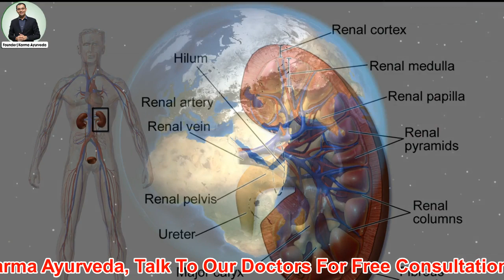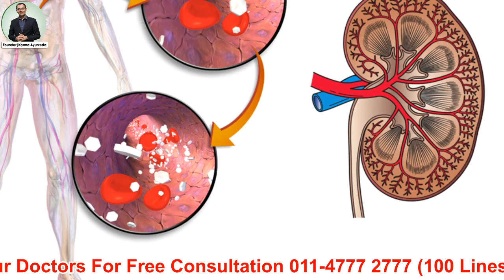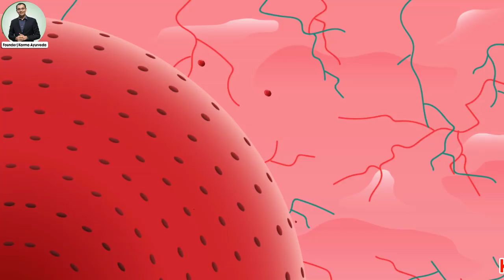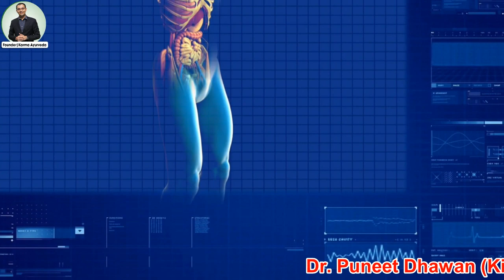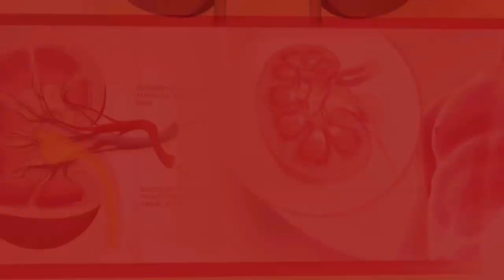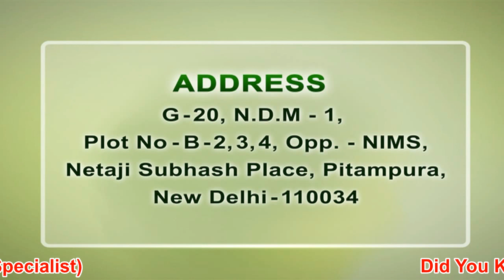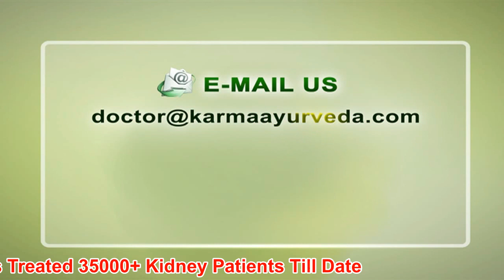किडनी खराब होने का असली सच ayurvedic kidney treatment | ckd treatment in ayurveda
अगर आपको किसी भी तरह का किडनी रोग है तो इस फॉर्म में लिख कर हमें भेजें हमारे एक्सपर्ट्स की टीम 24 घंटे के अंदर आपकी मदद करेगी

What is chronic kidney disease?

Millions of people face the stage of kidney failure every year being diagnosed with chronic kidney disease (CKD). ckd works as a silent killer and causes continuous damage to the 3kidneys for years. A patient diagnosed with CKD notices symptoms of health complications only after reaching the stage of kidney failure. Many people are tackling the pain of dialysis like procedures being diagnosed with kidney disease.

In the above video, we explained what is chronic kidney disease and how it can turn into a cause of kidney failure. Chronic kidney disease (CKD) is linked with many causes which are as follow:

• Diabetes: This is the most leading cause of CKD which can also give way to the stage of kidney failure. High blood sugar_level damaged the blood vessels and hence affect the functions of the kidneys.

• High blood pressure: This is the second most leading cause of kidney disease and kidney failure. Around 30% of high blood pressure faces the complications of chronic kidney disease.

• Glomerulus: In this, the filters of kidneys get damaged and hence not able to filter the blood adequately. This lets the toxins build up in the blood which gives way to swelling-like symptoms.

There are other major causes of CKD as well such as kidney stones, high intake of counter medications, inadequate lifestyle, and inadequate eating habits. People who think that dialysis is the only solution for kidney disease are advised to meet Dr. Puneet. In the above video, we shared the experience of a kidney patient who was at the stage of kidney failure and was looking for a dialysis-free solution. ayurvedickidneytreatment, provided by Dr. Puneet, worked in the right manner for the patient and brought him out of dialysis protocol. The patient’s father explained how ayurvedic kidney disease treatment helps his son to be free from every kidney disease complication such as swelling, pain, weakness, high creatinine level, and nausea. So if you are also facing the complications of kidney disease and want to get the natural solution of it, then meet Dr. Puneet at Karma Ayurveda.